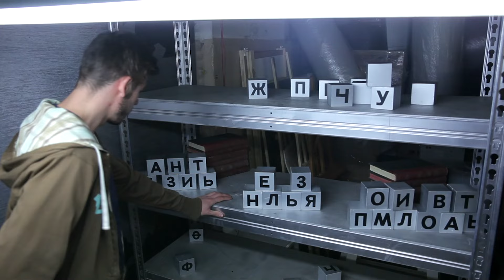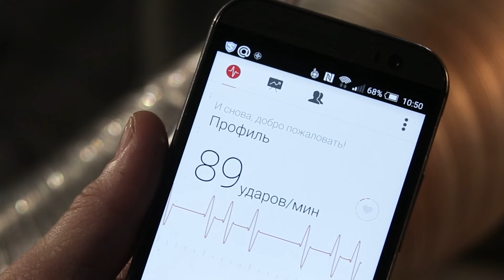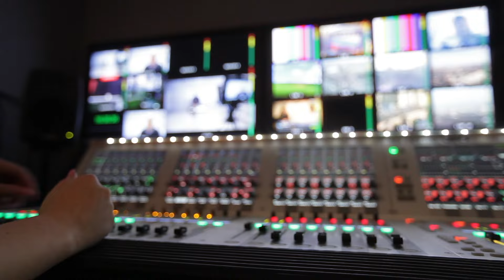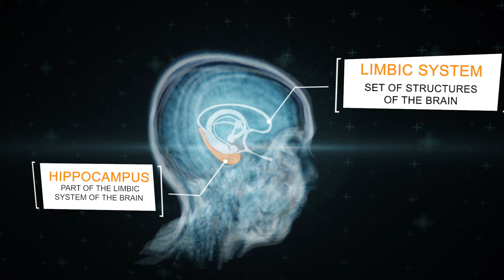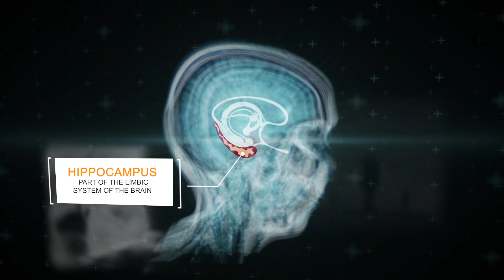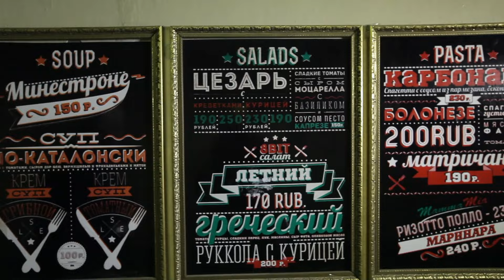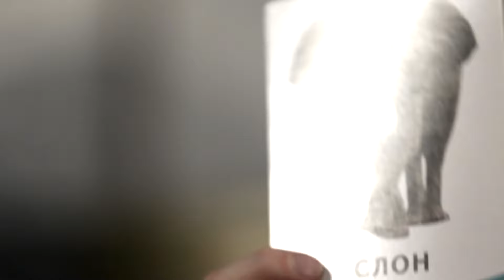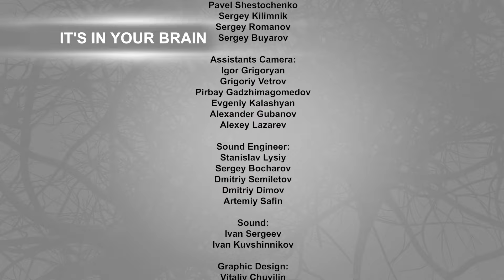The Human Brain: How Does It Work? // Episode 03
Have you ever wondered how the human brain works? The complexity and intricacy of this organ continue to fascinate scientists, researchers, and individuals alike. Your brain is truly an extraordinary structure, and it’s the reason you can do all the amazing things you do. This mass of wrinkly material weighs only about 1.3 kilograms, yet it controls every single thing you will ever do. It’s the engine that drives our behaviour and allows us to interact with the world.

What drove this development and what did we have to sacrifice? The limbic system and the neocortex. How does the brain retrieve memories, articulate words, and focus attention? Brain physiology: neurons, glial cells, synapses. Principles of operation. Energy consumption. The relationship between the number of synapses and the abilities of a particular individual. The limits of the brain. Is it possible to see the world inside us with the help of modern technology? Does a person make decisions independently or is it an illusion? What factors influence our decision-making? Why do we make certain mistakes and why does our brain store memories of them?